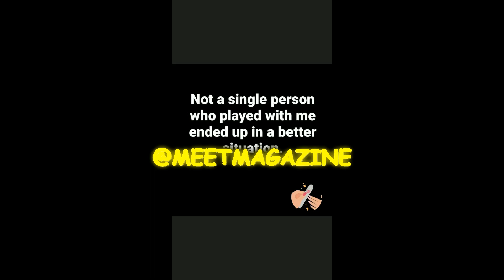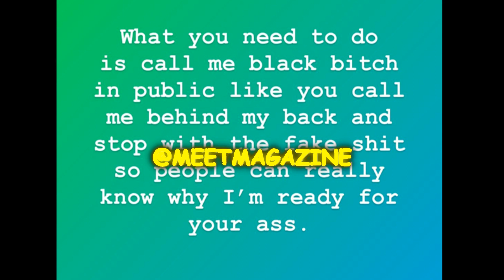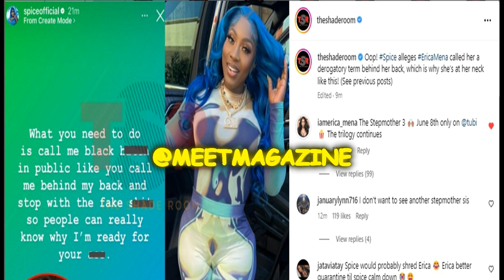Erica Mena called Spice a B? Love and Hip Hop Atlanta Season 11 tea!